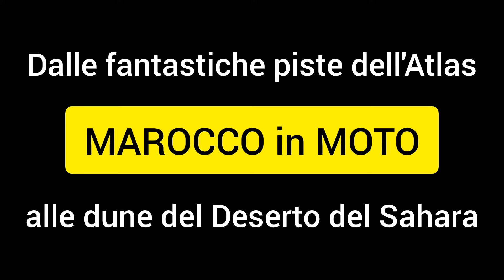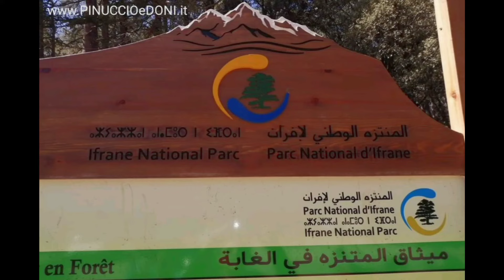MAROCCO in MOTO on-off 👉 Ep.1 Chefchaouen, Fes, Foresta di Cedri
MAROCCO in MOTO on-off 👉 Dalle fantastiche piste dell'Atlas alle dune del Deserto del Sahara!!! Episodio 1 Chefchaouen, Fes, Foresta di Cedri.
Pinuccio in sella alla sua Africa Twin 1100 DCT in compagnia dell'amico Roberto con la mitica BMW 1150 GS.

🔥 Organizzare, filmare, editare, descrivere e condividere caricando tutto su YouTube richiede molto tempo e impegno.
👉☕ Se ci vuoi supportare con un litro di benzina o offrirci un caffè, clicca il link PayPal che trovi qui sotto:

🔥 Organizing, filming, editing, describing and sharing everything uploading to YouTube takes a lot of time and effort.